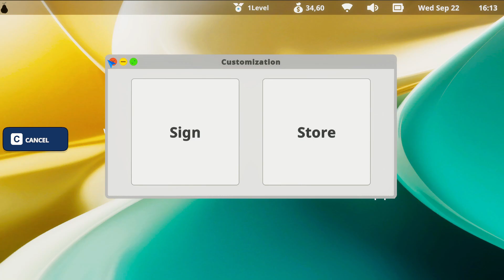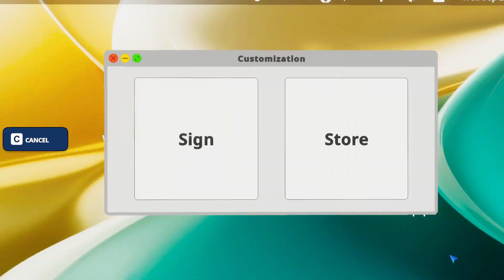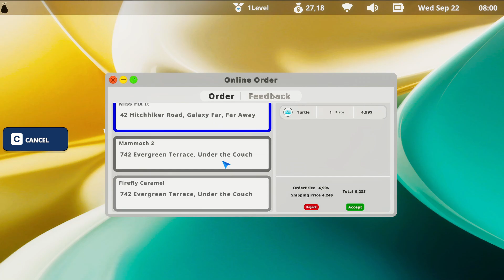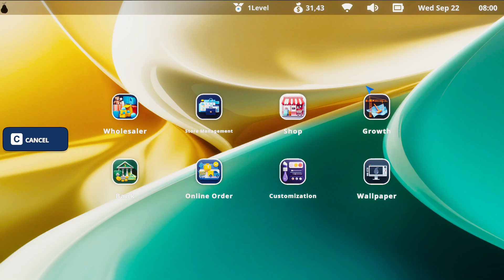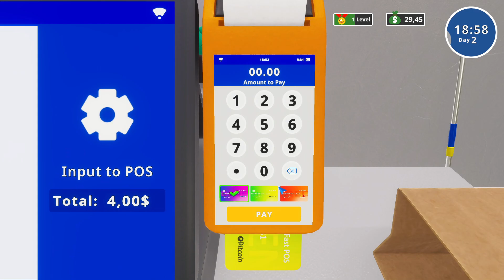📥Download & Install Toy Shop Simulator In Mobile / PC 2024|Hindi Gameplay |All Features| Play Now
Toy Shop Simulator Ultra Graphics Gameplay

 Toy Shop Simulator  is now available on Pc. You can download from Steam

Game Mode: Simulation , Economy , Single Player,
Size     : 5 GB
Device   : Pc

"Toy Shop Simulator" lets you manage a toy store. Organize shelves, help customers, and expand your shop in a fun, playful world.

Create the ultimate toy empire from the ground up. Design, manage, and grow your dream toy shop in a bustling city where your creativity and strategy will lead to success.

Arrange toys on shelves, optimize store layout for aesthetics and efficiency, and create an inviting shopping experience.